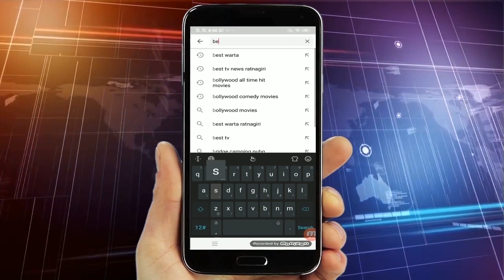रत्नागिरी - जिल्हा परिषद सदस्य विकासकामांवर झाले आक्रमक अधिकाऱ्यांना धरले धारेवार